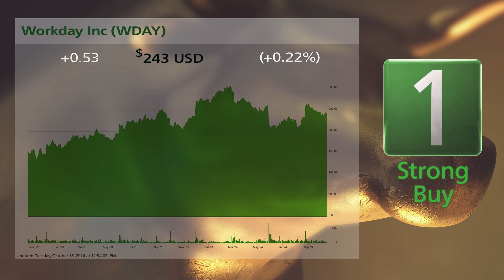Workday (WDAY) and Vail Resorts (MTN): 10/16/24 Bull & Bear